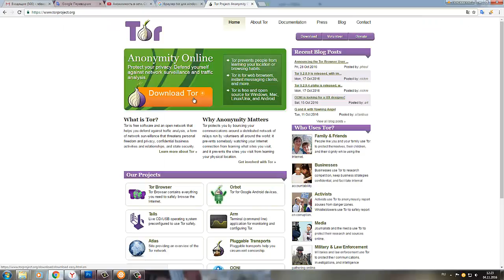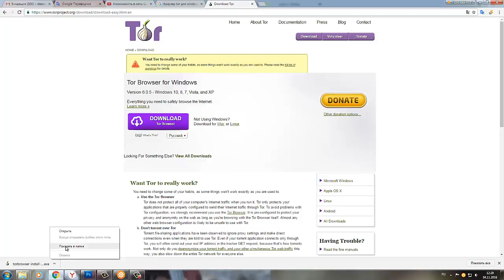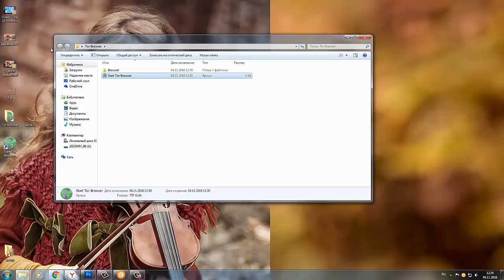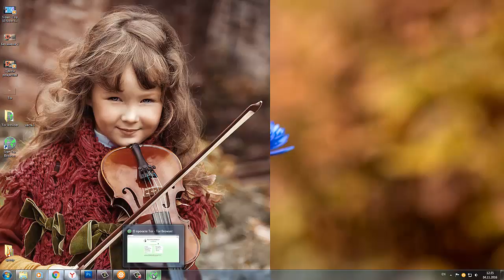Tor часть 2 Установка Tor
Вы должны изменить некоторые из ваших привычек, так как некоторые вещи не будут работать точно так, как вы привыкли.
Используйте браузер Tor
Tor не защищает все интернет-трафика вашего компьютера, когда вы запустите его. Tor защищает только приложения, которые должным образом настроены на отправку их интернет-трафик через Tor. Чтобы избежать проблем с конфигурацией Tor, мы настоятельно рекомендуем использовать браузер Tor. Он предварительно настроен, чтобы защитить вашу конфиденциальность и анонимность в Интернете до тех пор, как вы просматриваете с самим Tor Browser. Почти любой другой конфигурации, веб-браузер, вероятно, будет небезопасно использовать с Tor.
Не торрента через Tor
Torrent приложения для обмена файлами наблюдались игнорировать настройки прокси-сервера и сделать прямые соединения, даже если они говорят, чтобы использовать Tor. Даже если ваше приложение поток соединяет только через Tor, вы часто будете посылать ваш реальный IP адрес в запросе на трекер GET, потому что, как работают торренты. Мало того, что вы deanonymize свой торрент-трафик и другие одновременно веб-трафика Tor таким образом, вы также замедлить всю сеть Tor для всех остальных.
Не включайте или устанавливать плагины браузера
Браузер Tor будет блокировать плагины браузера, такие как Flash, RealPlayer, QuickTime и другие: они могут манипулировать в раскрывая свой IP-адрес. Аналогичным образом, мы не рекомендуем устанавливать дополнительные аддоны или плагинов в браузере Tor, так как они могут обходить Tor или иным образом повредить вашу анонимность и конфиденциальность.
Использование HTTPS версии веб-сайтов
Tor будет шифровать трафик и внутри сети Tor, но шифрование трафика до конечного пункта назначения сайта зависит от того, на этом сайте. Чтобы обеспечить личное шифрование для веб-сайтов, браузер Tor включает HTTPS Everywhere, чтобы заставить использование шифрования HTTPS с основными веб-сайтов, которые поддерживают его. Тем не менее, вы все равно должны смотреть строку браузера URL, чтобы убедиться, что веб-сайты вы предоставляете конфиденциальную информацию для отображения кнопки синего или зеленого URL-бар, включают в https: // в URL, а также отображать правильное ожидаемое имя для веб-сайта. Также смотрите интерактивную страницу EFF в объясняющие, как Tor и HTTPS связаны.
скачали Не открывать документы через Tor во время онлайн
Браузер Tor будет предупреждать вас, прежде чем автоматически открывать документы, которые обрабатываются внешними приложениями. НЕ Пропустите это предупреждение. Вы должны быть очень осторожны при загрузке документов через Tor (особенно DOC и PDF-файлов, если вы не используете зрителя PDF, который встроен в Tor Browser), поскольку эти документы могут содержать интернет-ресурсы, которые будут загружены вне Tor приложением, которое открывает их. Это позволит выявить ваш не-Tor IP-адрес. Если вы должны работать с DOC и / или PDF-файлов, мы настоятельно рекомендуем либо с помощью отключенного компьютера, загрузив бесплатное VirtualBox и использовать его с образ виртуальной машины с загрузкой сетевых инвалидов, или с помощью Хвосты. Ни при каких обстоятельствах это безопасно использовать BitTorrent и Tor вместе, однако.
Используйте мосты и / или найти компанию
Tor пытается помешать атакующим узнать, что целевой сайты вы подключиться. Однако, по умолчанию, это не мешает кому-то смотреть ваш интернет-трафик от обучения, который вы используете Tor. Если это важно для вас, вы можете уменьшить этот риск путем настройки Tor, чтобы использовать реле моста Tor, а не непосредственного подключения к публичной сети Tor. В конечном счете лучшая защита является социальный подход: чем больше пользователей Tor Есть рядом с вами и более разнообразными их интересы, тем менее опасным будет, что вы один из них. Убедить других людей, чтобы использовать Tor, тоже!